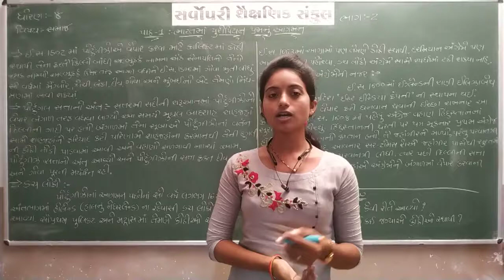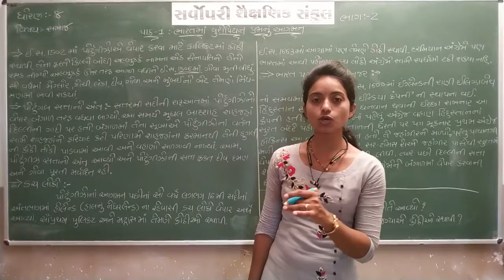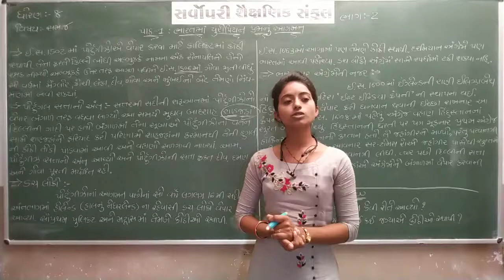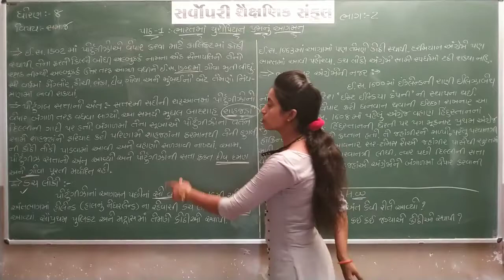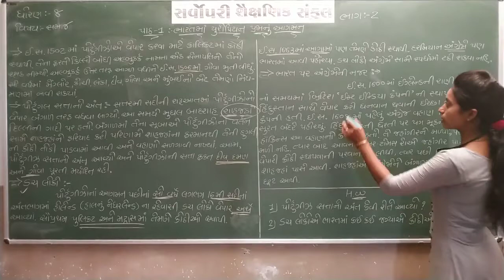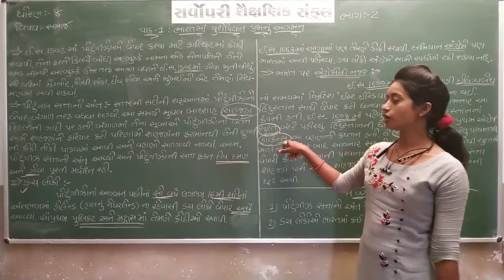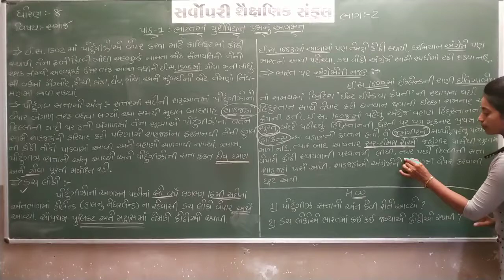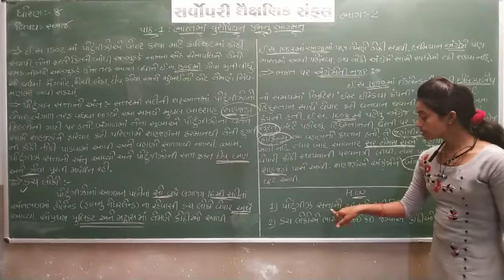Std 8 Social Science Ch 1 Part 2